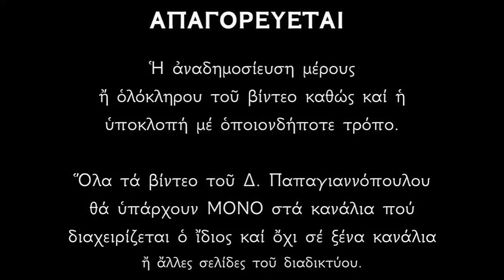15 ΦΕΒΡΟΥΑΡΙΟΥ - Απολυτίκιο Αγίου Αποστόλου Ονησίμου | Δημήτριος Παπαγιαννόπουλος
Ταὶς ἀκτίσι τοῦ Παύλου φωτισθεῖς τὴν διάνοιαν, ὤφθης ὑπηρέτης τοῦ Λόγου καὶ Ἀπόστολος ἔνθεος καὶ ὄνησιν ἐβράβευσας ζωῆς, Ὀνήσιμε θεράπων τοῦ Χριστοῦ, διὰ λόγων καὶ θαυμάτων θεοπρεπῶν, τοὶς πίστει ἐκβοώσι σοι, δόξα τῷ σὲ δοξάσαντι φαιδρῶς, δόξα τῷ σὲ στεφανώσαντι, δόξα τῷ ἐνεργούντι διὰ σοῦ, πάσιν ἰάματα.

*** ΠΡΟΣΟΧΗ !!!